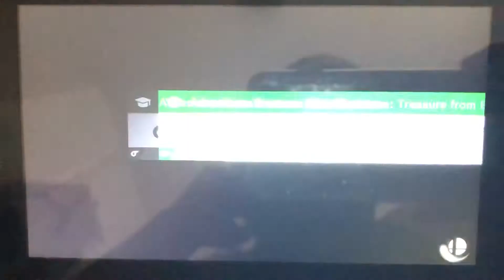SSBU - Daisy (me) & Luigi vs Dark Pyra/Mythra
A 2 on 1 battle on Cloud Sea of Alrest (Ω Form) Stage from Super Smash Bros. Ultimate.